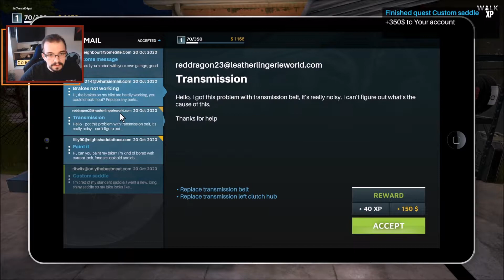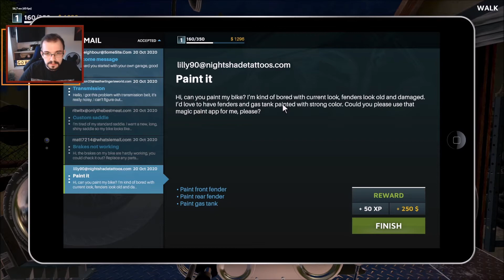[Zobaczmy czy ta gra jest ciekawa] Motorcycle Mechanic Simulator 2021(DEMO)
Zacznij wspierać ten kanał to tylko koszt dużej paczki chipsów :)

Możesz mnie wspomóc każdy grosz się liczy.

►Chcecie zemną pograć? To wysyłajcie zaproszenie na Steam'ie.
I polujcie na mnie na Steam jak jestem to pisać na pewno się odezwę.